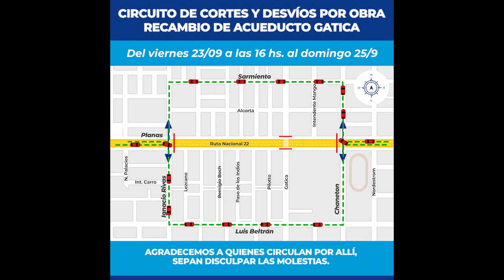Desvíos por la obra de EPAS sobre al ex Ruta Nacional 22